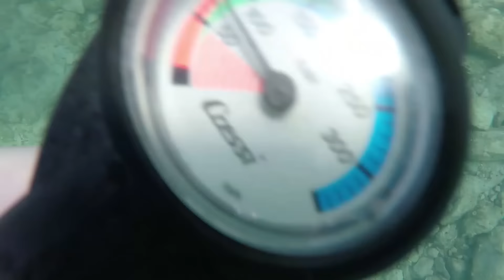Nurkowanie na Chorwacji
Jest to upload z kanału AnnaD, który zostanie zamknięty;) Kanał AnnaD miał być głównie do gameplayów, a one nie wypaliły, więc nie widzę sensu trzymania tego kanału. Filmiki transferuje, żeby nie przepadły.

Witaj na moim abstrakcyjnym kanale! Mam na imię Ania, mam 24 lata i działam na youtubie od 5 lat. Na moim kanale znajdziesz różnorodne filmiki od serii TEST gdzie próbuje różne DIY znalezione na Pinterest albo innych stronach, haule z kawałami, vlogi, skecze i inne.

Anna Dudzik
skryt. pocz. 55
43-385 Jasienica